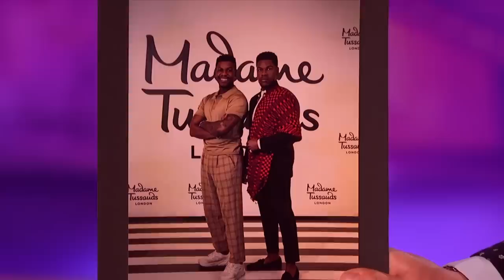Go-To Breakup Songs w/ John Boyega, Minnie Driver & Sam Smith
James welcomes his guests John Boyega, Minnie Driver and Sam Smith, who are all buzzing after being blown away by master mentalist Lior Suchard. Sam recently turned 30, and John is ageless as his new wax figure at Madame Tussauds. And when the conversation turns to what songs carry us through a breakup, Sam takes the cake with Celine Dion's "It's All Coming Back To Me Now."